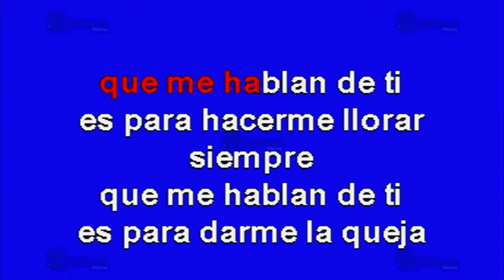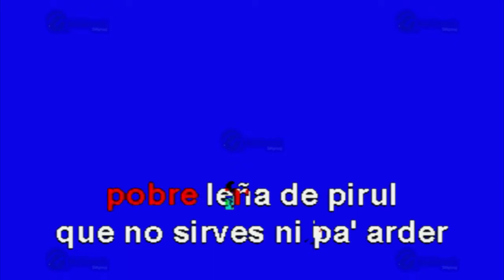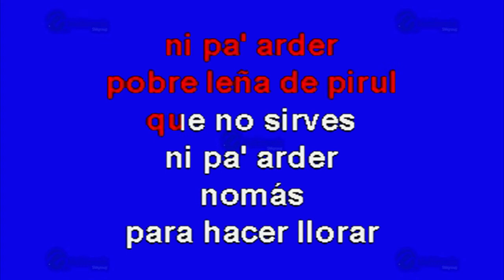Leña De Pirul - Multikaraoke ► Éxito De Banda Machos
Canción: Leña De Pirul
(Solo Como Referencia)
Fue Éxito De: Banda Machos

Clave Del Disco: OKE-0137
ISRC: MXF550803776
Copyright: Multimusic S. A. de C. V.